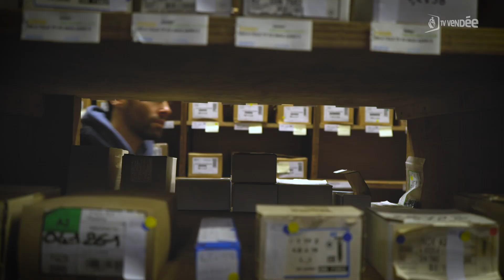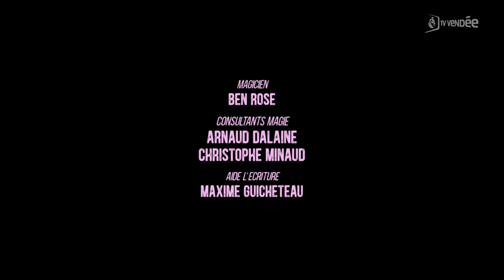Magie en Rose : la quincaillerie Bailly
Rendez-vous dans la quincaillerie Bailly pour faire de nouveaux tours de magie. Des vis, des écrous,… tout y passera dans cet épisode de Magie en Rose !